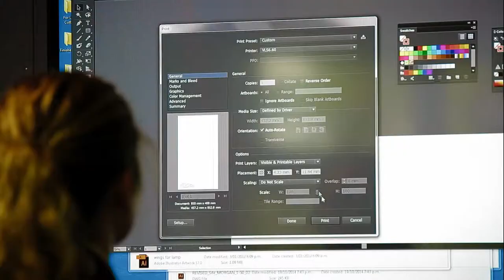DIO School Promo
Directed, shot, edit, grade & online by Steve Gulik